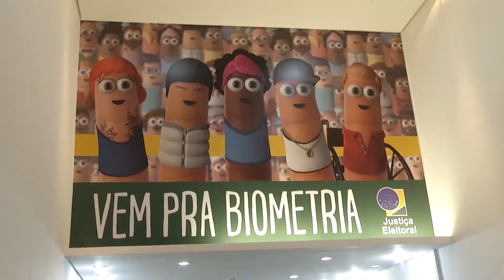NOTÍCIAS DA CÂMARA - BIOMETRIA ASSINATURA DE CONVÊNIO